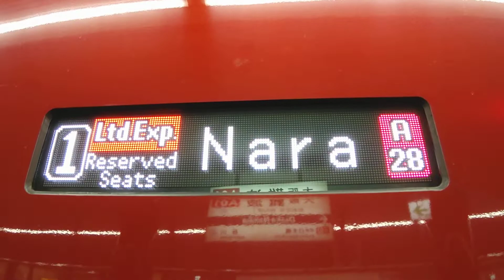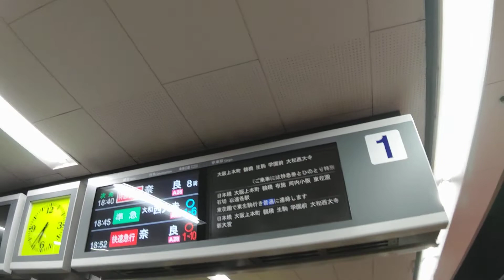特急しまかぜ&特急ひのとりのツーショット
夜のミナミから帰路を急ぐ人々の目前に,回送｢特急しまかぜ｣の横に近鉄奈良駅行き｢特急ひのとり｣が入線.
揃ったのも束の間,｢しまかぜ｣は大阪上本町駅(地下)や高安検車区へと帰る.
夜遊びは控えましょう(泣)

※この後,｢ひのとり｣発車直前に｢ひかりの鐘｣が流れました.
※(平日ﾀﾞｲﾔ専用)大阪難波駅の1番線&2番線で18:34頃の一瞬のみ撮影可能.(しまかぜ運休日(原則火曜日)に注意)
夜ﾗｯｼｭの為,混雑は必至.